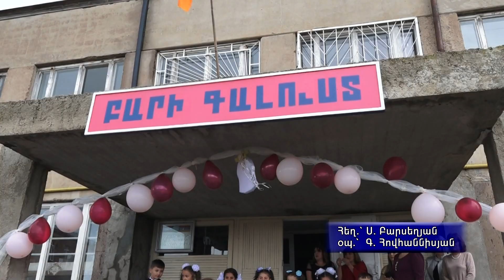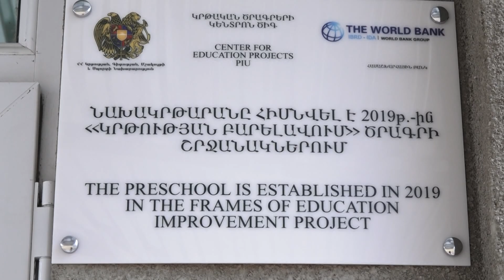01.09.19 Նորաշենում բացվեց նախակրթարան: Նորաշեն է այցելել նախարար Արայիկ Հարությունյանը:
Գեղարքունիքի մարզի Նորաշեն, Գավառ, Մարտունի և երկուսը Զոլաքար համայնքներում բացվեցին նոր նախակրթարաններ: Սեպտեմբերի 1-ին՝ Գիտելիքի և դպրության օրը Նորաշեն է այցելել ՀՀ Կրթության, գիտության, մշակույթի և սպորտի նախարար Արայիկ Հարությունյանը: